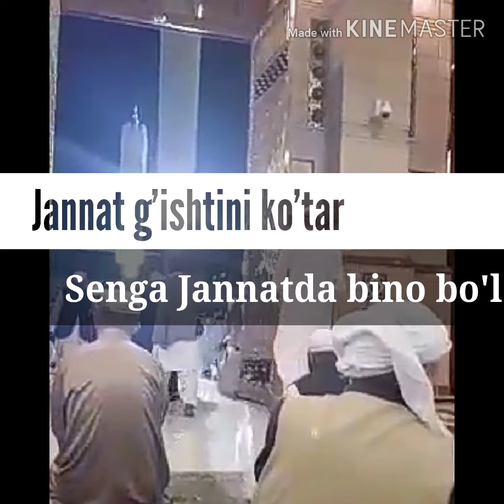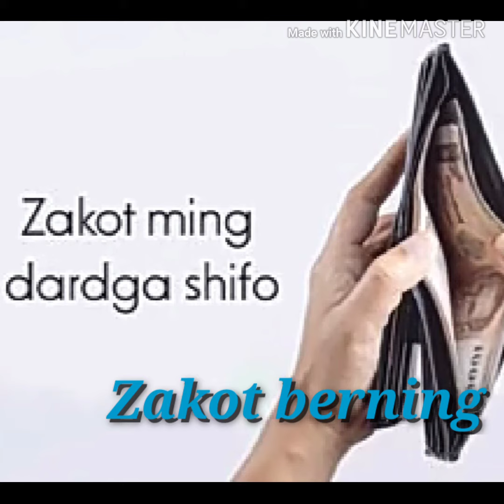Fozil qori ko‘p yaxshilikdan qaytaradigan odamlar haqida maruza.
Assalomu aleykum